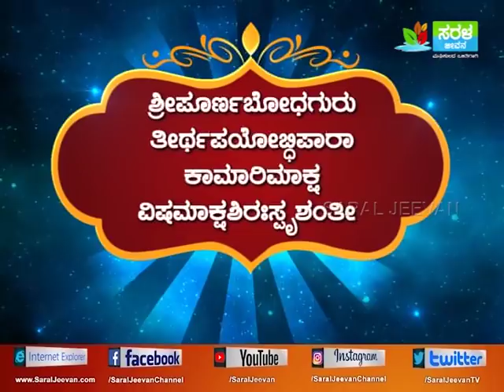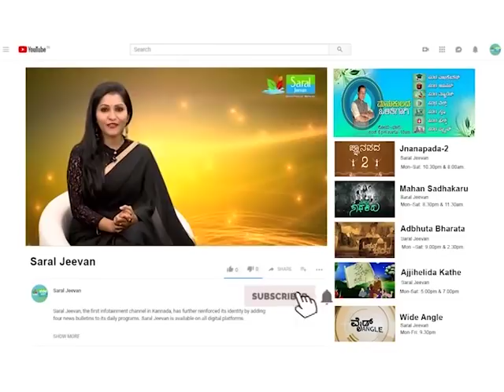ಬಲಿಪಾಡ್ಯಮಿಯಂದು ನಡೆಯೋ ಬಲೀಂದ್ರ ಪೂಜೆಯ ಸಾಂಕೇತಿಕ ಅರ್ಥಗಳೇನು ಗೊತ್ತಾ..?